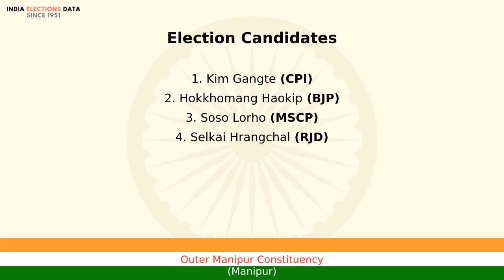Outer Manipur Constituency Manipur loksabha Election Result 1998 Kim Gangte CPI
loksabha election 1998 results, for Outer Manipur Constituency, Manipur, where winner is Kim Gangte, from political party CPI. Watch the video to know more information about other candidates, voters count, etc.